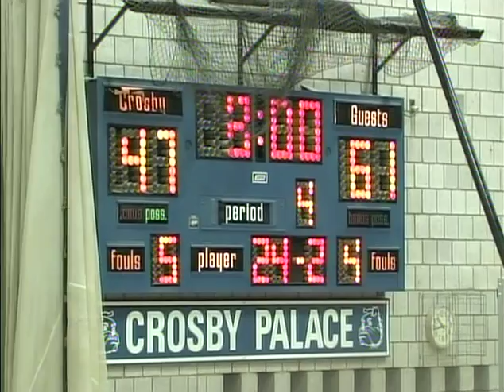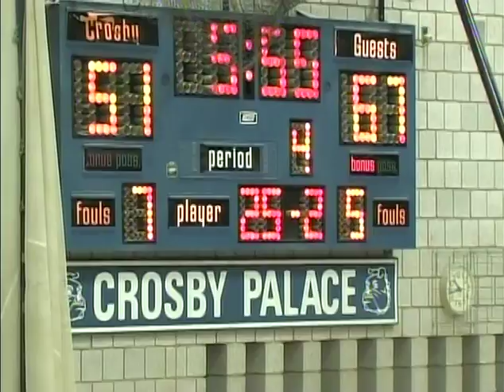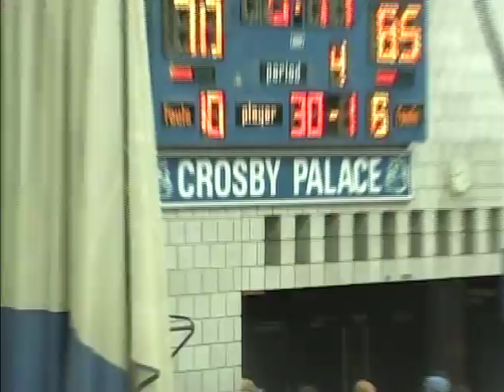Holy Cross vs Crosby 1-3-09